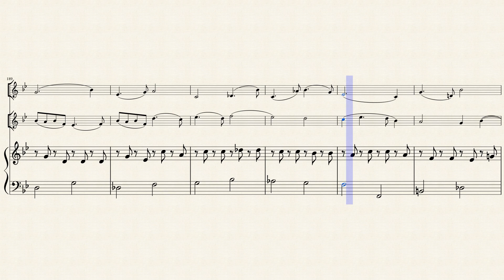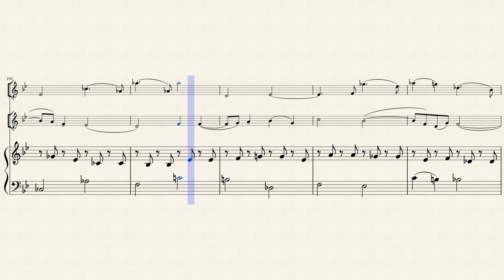Fantasy for Flute, Violin, and Piano No. 1, "Memories of Home"